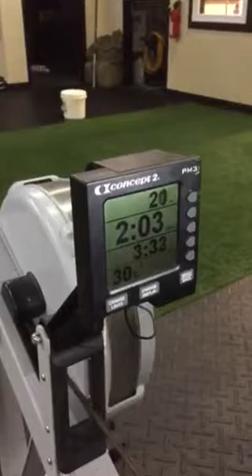DC WZA 2017 Qualifier 7